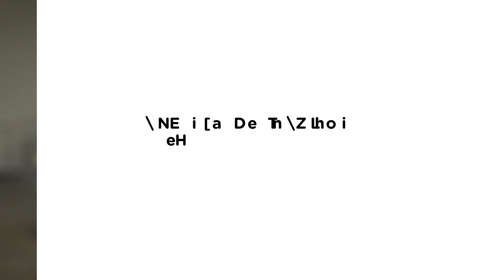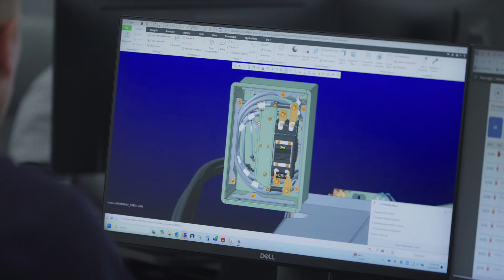Saft's new ESS production line in Jacksonville, USA